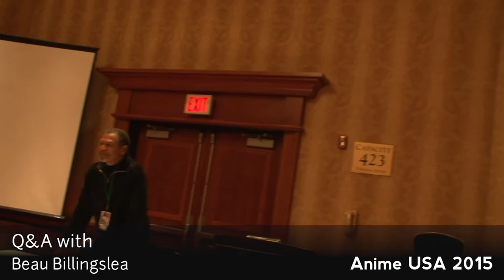Otalku: Beau Billingslea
Part of a Q&A panel with voice actor Beau Billingslea (Jet in _Cowboy Bebop_) at Anime USA 2015.